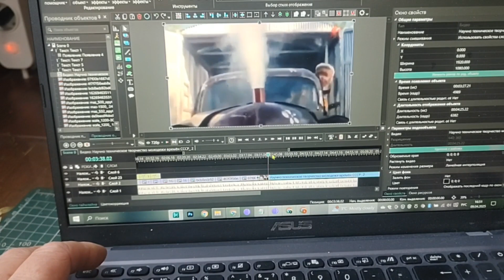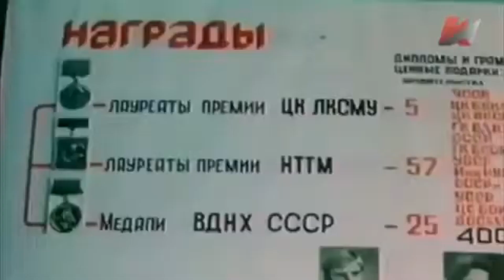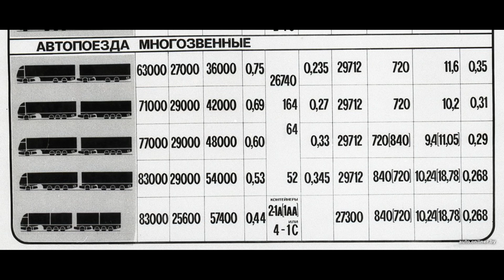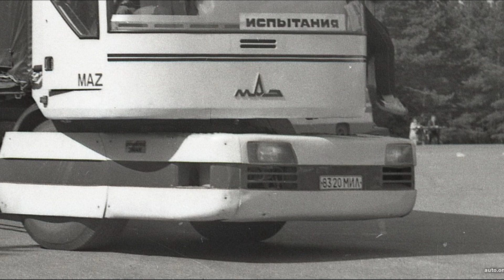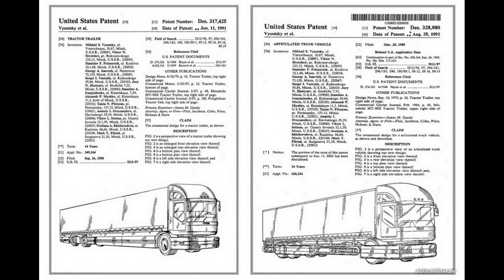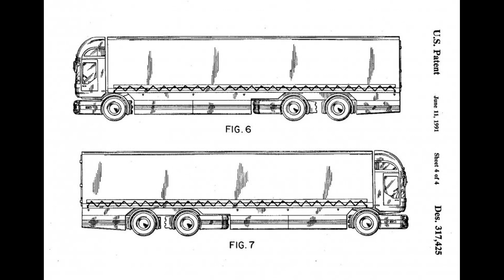MAZ-2000 Perestroika — The Soviet Truck from the Future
In the late 1980s, the MAZ-2000 “Perestroika” emerged — a revolutionary Soviet truck that could have changed the world of commercial transport. With its modular design, advanced aerodynamics, and bold vision, it even stunned audiences at the Paris Motor Show. So why was it never mass-produced? In this video, we dive into the full story — from concept sketches to the final prototype.